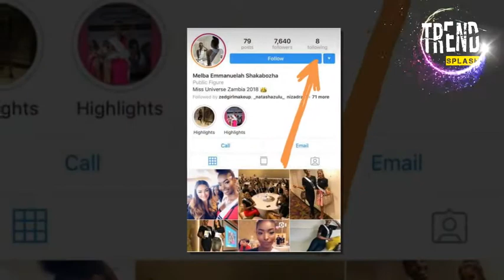OffSet and Cardi B divorce , Mr Eazi Empawas 100 Africans & miss Universe Unfollows everyone